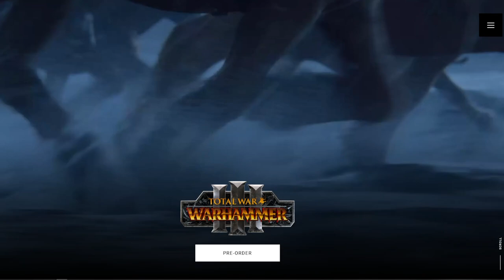[FR] Total War Warhammer 3 est là ! Retrouvez nous en live le 10 février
Il était attendu, espéré, annoncé, il est là ! Retrouvez nous en live sur Twitch le jeudi 10 février à 21h pour découvrir ensemble tout ce que Total War Wharhammer 3 a à nous offrir !